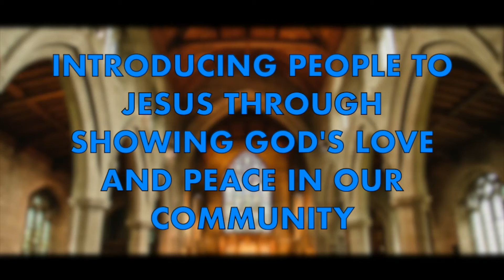Morning Prayer 16 10 20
Morning Prayer. 16.10.20. The Ten Commandments.